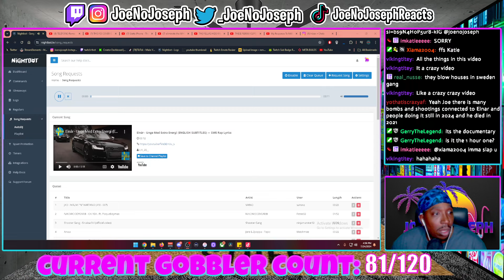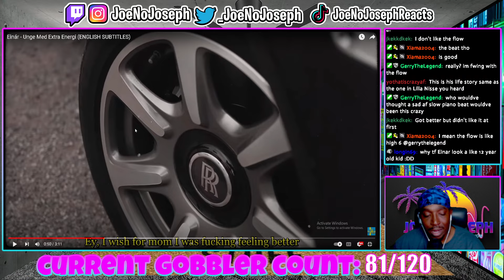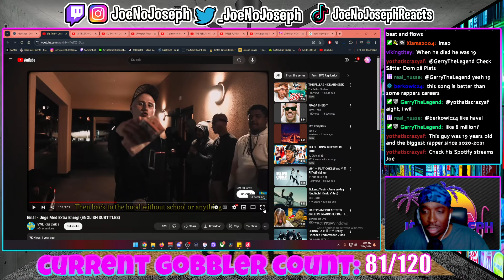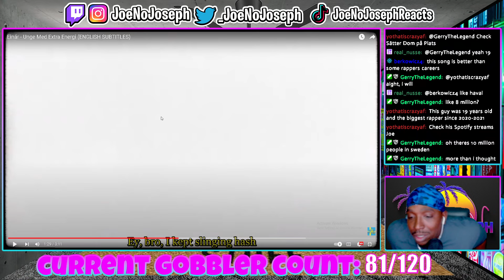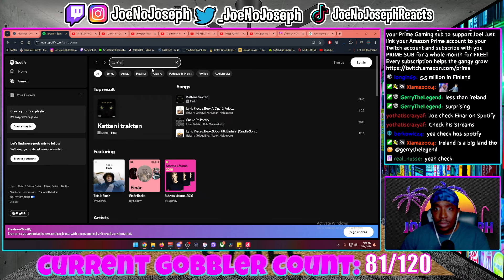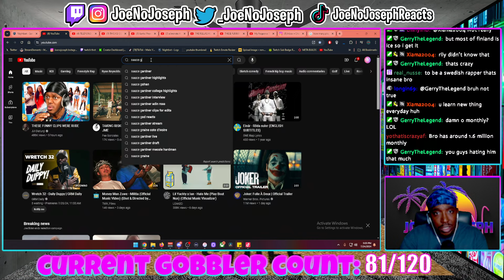American Reacts To Einár - Unge Med Extra Energi (officiell musikvideo)